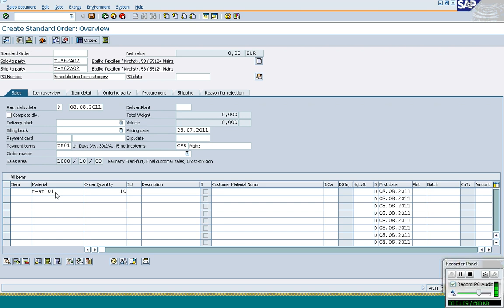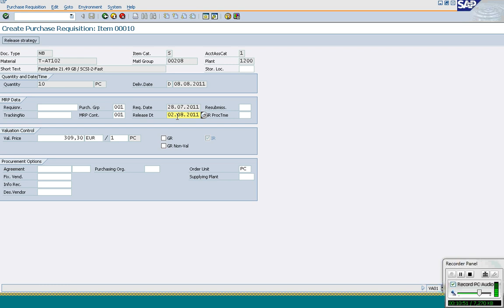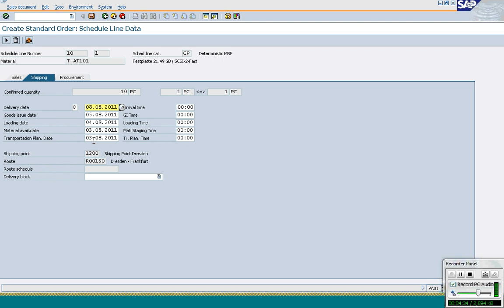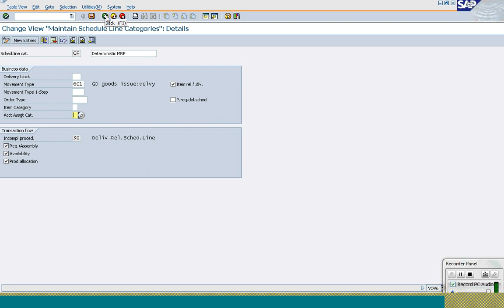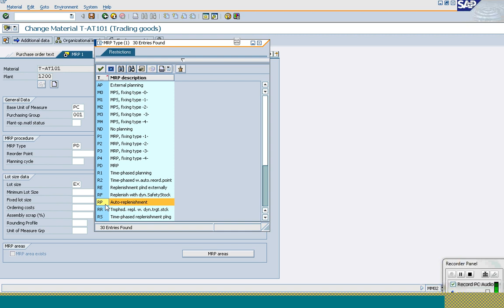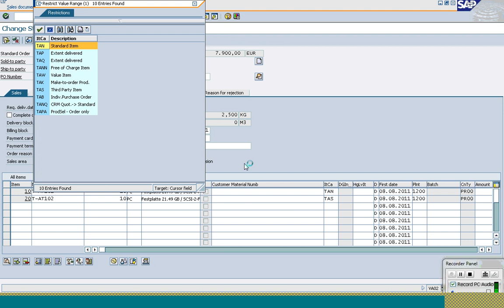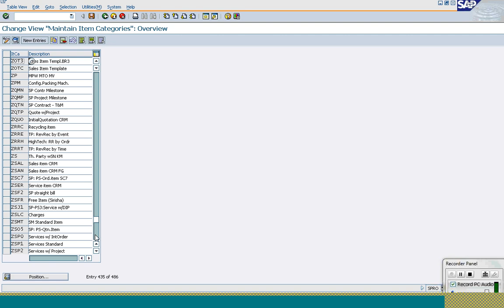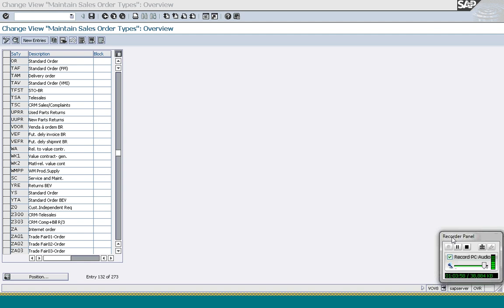SAP SD Class 10